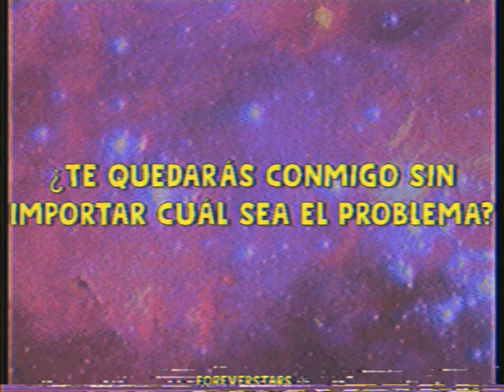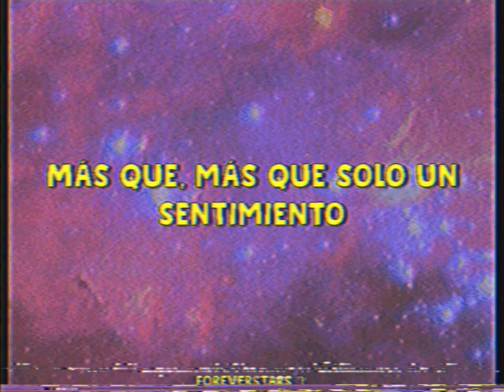David Mountain - No Matter [Sub. Español]